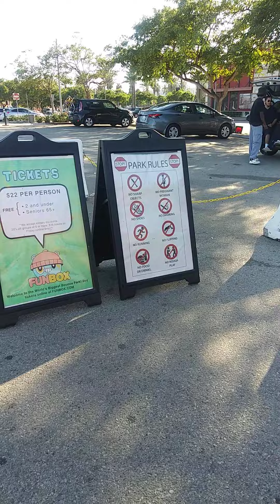Fun Box at Del Amo Mall!!! We are about to have some fun. 9/30/22